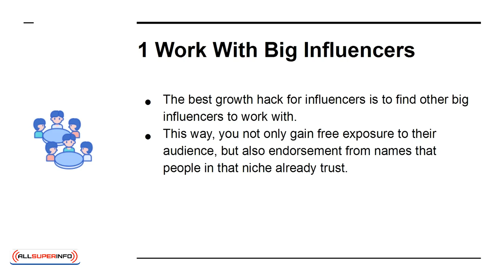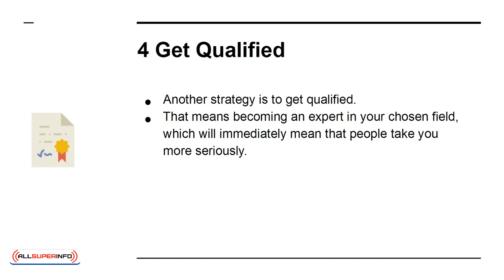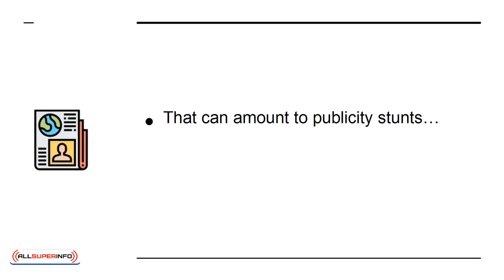02 5 Ways to Build Your Followers and Increase Your Influencer